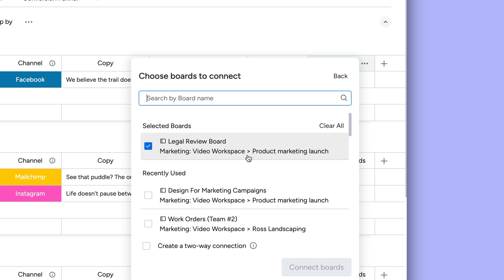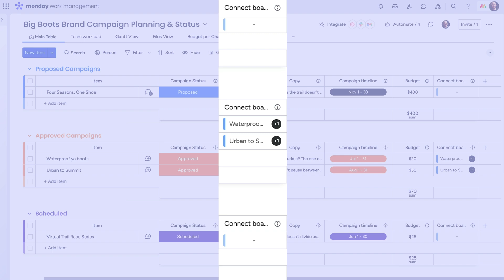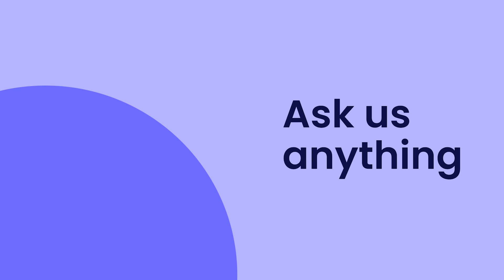Connect Boards & Mirror Columns | monday.com tutorials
With the Connect Boards and Mirror Columns, work smarter (not harder)! Ross shows you how to increase visibility and efficiency by connecting projects and mirroring data across your boards.

00:00 - Introduction
00:40 - Connect your boards
00:59 - Connect items from connected boards
01:05 - Multi-board mirroring
01:38 - Other use cases